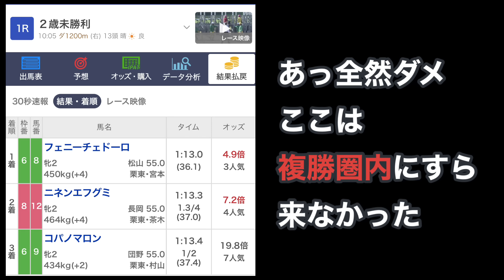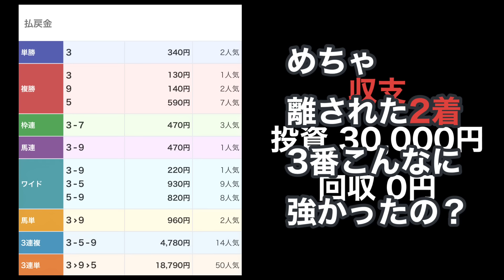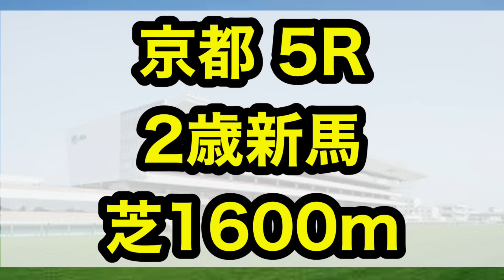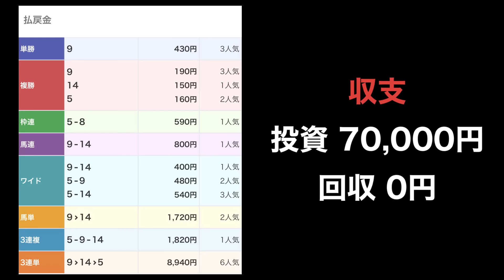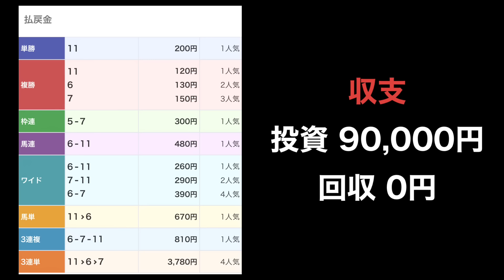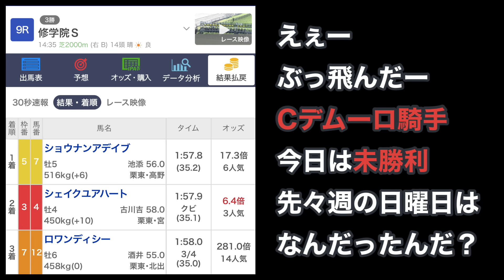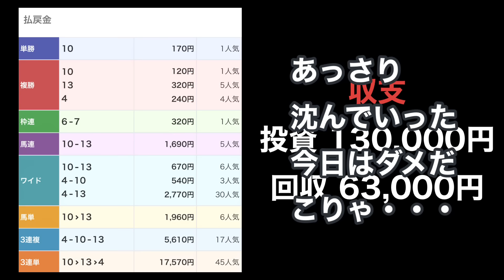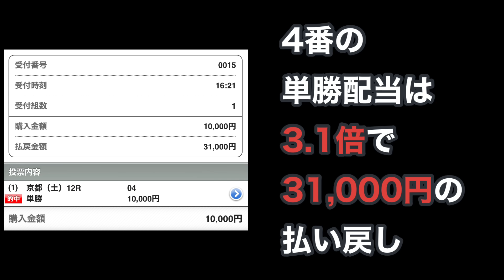【馬券勝負】来日外国人騎手限定で単勝15万円の大勝負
【馬券勝負】3連単フォーメーションたった10点、合計14万の大勝負

【馬券勝負】ワイドボックス、4.5.6番人気たった3点、合計15万の大勝負

【馬券勝負】ハズレるごとに元金がプラスされる複勝ころがし合計15万の大勝負、勝ちを確信したらまさかの！？

【注意書き】
この動画はYouTubeコミュニティガイドラインに
準じて動画を作成しています。
安易に馬券購入を勧めるものではありません。
また馬券の購入は20歳以上から
20未満の方は購入が禁止されています。
20歳未満の方は馬券を購入しないようお願い致します